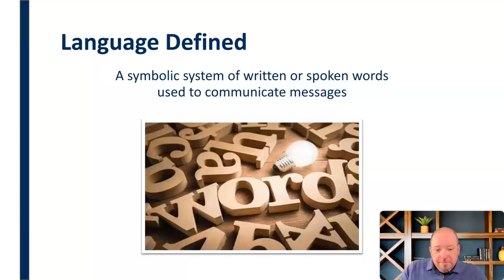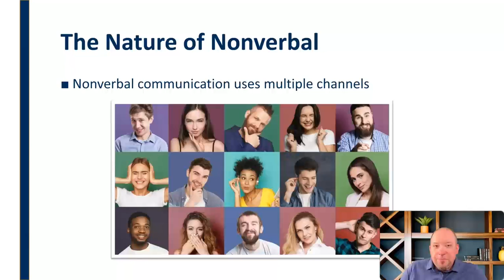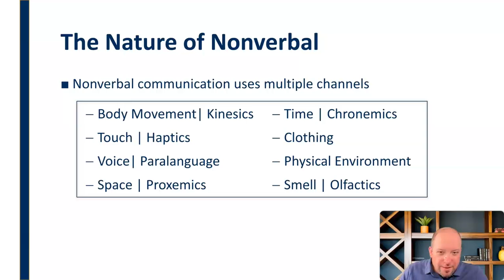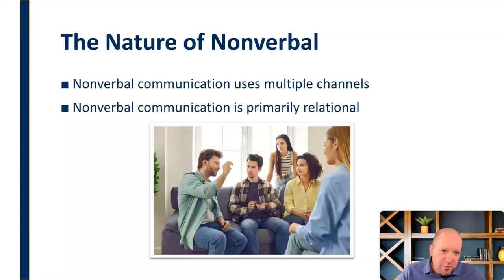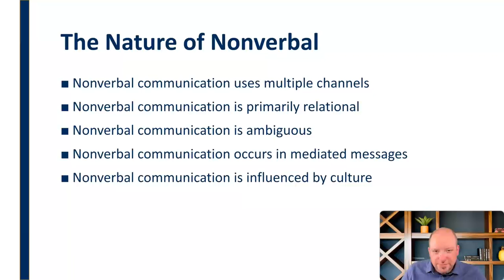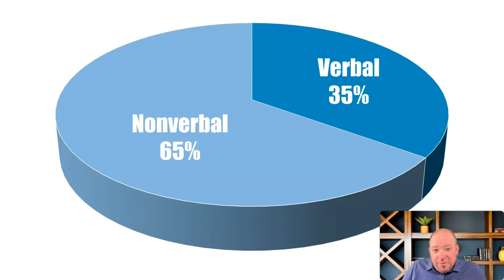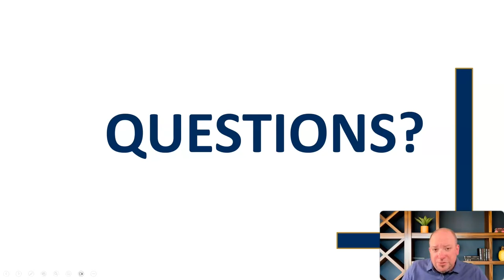The Nature of Nonverbal Communication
Have you ever tried to follow a movie or television show while the sound is muted?  Odds are good that you can follow along pretty well because the nonverbal behaviors communicate with such power.  This mini-lecture lays out the foundational principles of nonverbal communication necessary to begin the process of mastering this critical function.